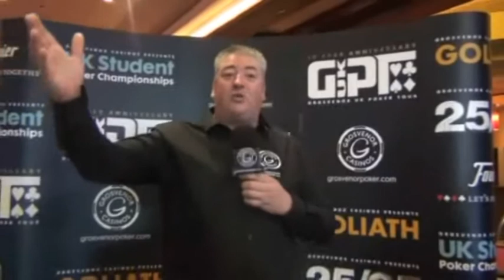UKSPC 2016 Main Event - Final Hand & Interviews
The final hand of the tournament and then The Tower speaks to runners up Isaac Carlisle and winner Joseph Kwok.